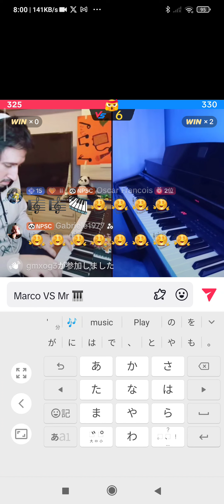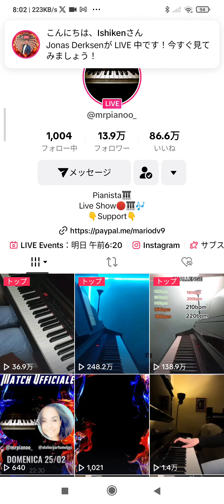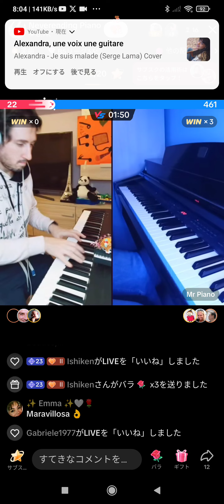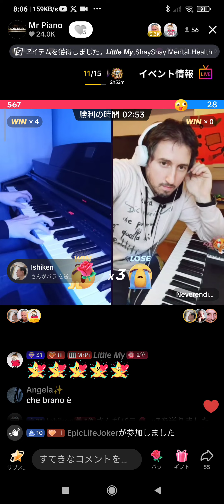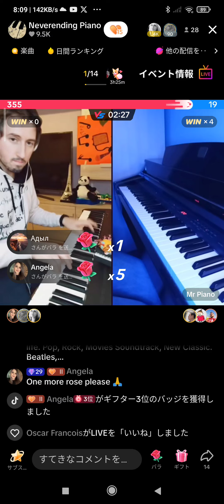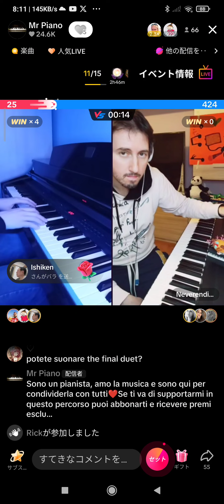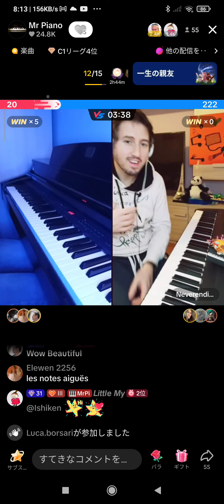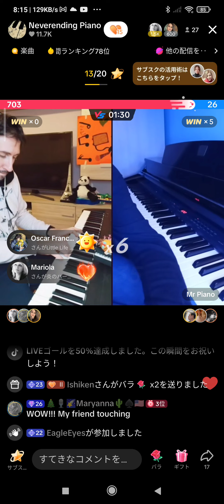Marco′s 🎹Live Feb. 25.′24✨🌷👍